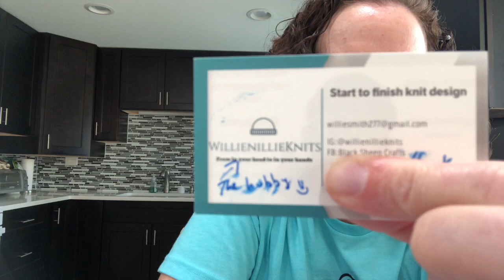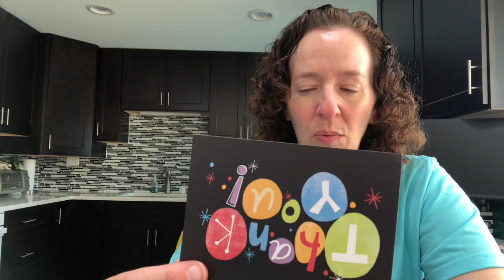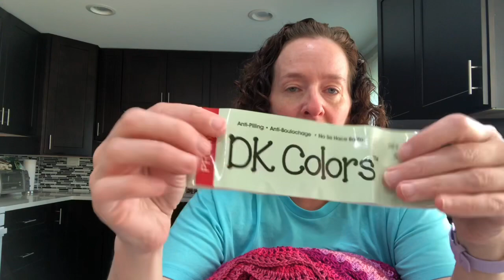Roselikescrochet #121 - Yarn Yakking and Shawls Galore!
On the Yarn Yak agenda:
Happy Mail
Etsy yarn de-stash
Stitches Midwest Sept 3-6
Yarn swap
Shawls galore!
WINGS update
Virtual Craft Fair

Happy Mail
Rose Bass